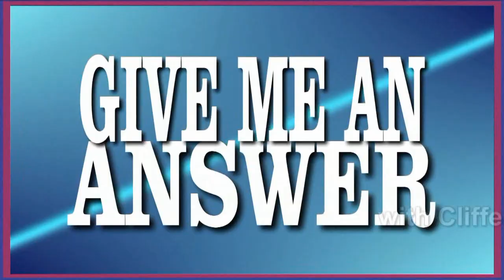Give Me an Answer - #2812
Cliffe Knechtle has a great conversation with college students at a campus in the southwest US.
The "Give Me An Answer" ministry began as an outgrowth of the dialogues Cliffe Knechtle has had with students on various university campuses throughout the United States. These universities include the University of Maine, Harvard, MIT, University of Florida, University of Texas, University of Wisconsin, University of Minnesota, University of California Los Angeles, University of California San Diego, Berkeley, Stanford, University of Hawaii and the University of Washington. Cliffe spoke on these campuses in front of the Student Union or Library at noon for five to ten minutes. At the close of his initial remarks, he'd open up the time for questions and answers, which usually turned into a two to four hour dialogue with students. His crowd size ranged from 25 - 500 students at a time, and between classes, new students would join the discussion. This was an extremely effective way to reach a large number of university students with the Gospel of Christ.